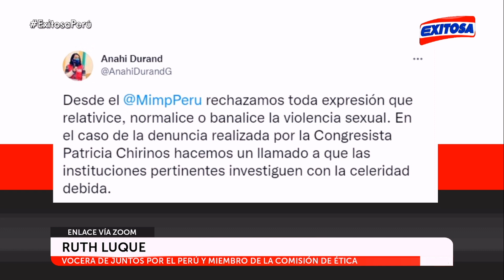🔴🔵Luque sobre denuncia de Chirinos: Si amerita sanción contra Bellido, se hará bajo debido proceso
La congresista de Juntos por el Perú, Ruth Luque, afirmó que el premier Guido Bellido recibiría una sanción bajo un debido proceso en caso la Comisión de Ética compruebe la presunta agresión sexista que habría cometido contra la tercera vicepresidenta del Parlamento, Patricia Chirinos.

Exitosa Perú
"La voz de los que no tienen voz"

Corporación Universal